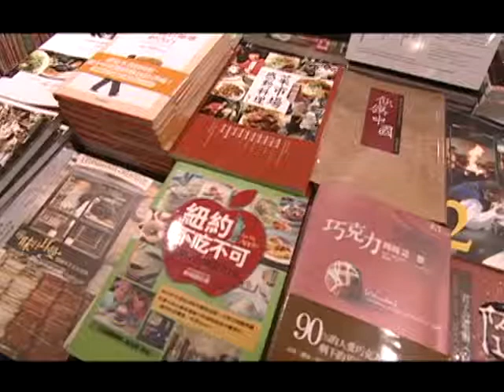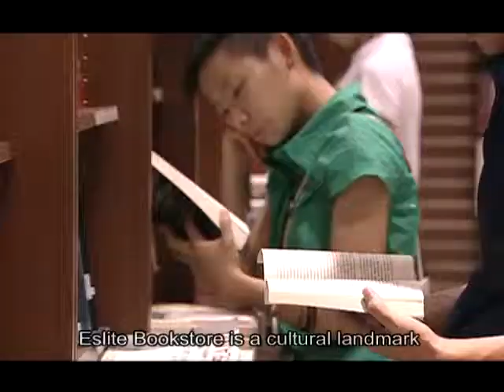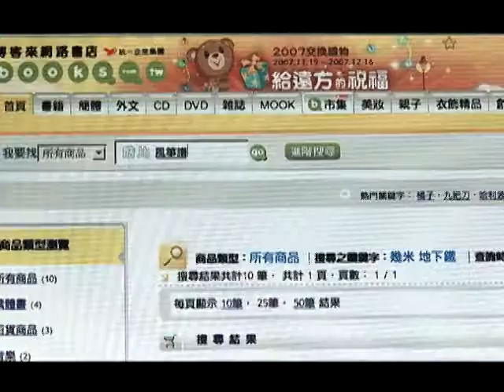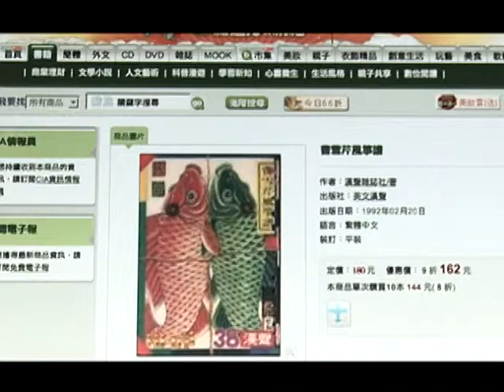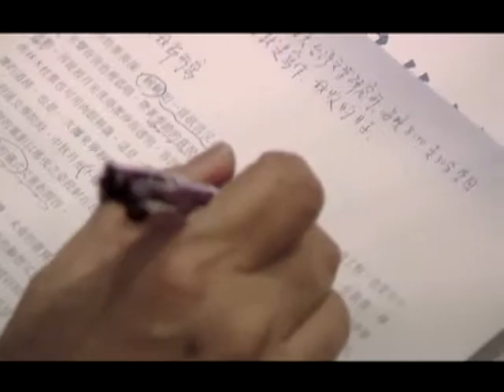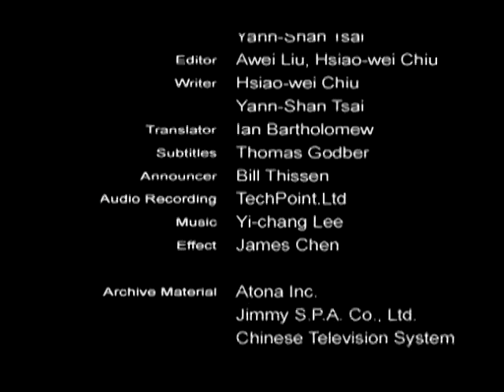Pages of Free Minds #3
How is a small island like Taiwan able to have Asia's only 24-hour bookstore? With a population of just 23 million, how can Taiwan produce one-quarter of the world's Chinese-language publications? The beacon of freedom shines brightly in Taiwan. In an atmosphere where ideas and opinions are widely tolerated, the publishing industry encompasses a vast array of material. Thanks to the efforts of Taiwan's publishers, the Chinese language, with its script that goes back thousands of years, is more than able to hold its own in the 21st century.【The information from Government information office, Republic of China(Taiwan)】